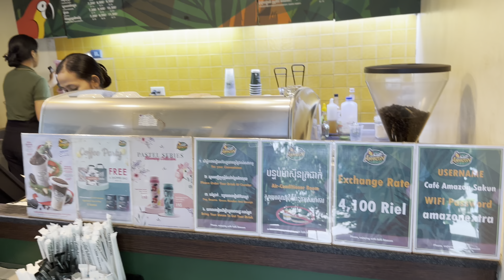2022 Going to Siem Riep P1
We are going to Siem Riep for 3 days, two nights. We have a good deal on the hotel at Pacific Hotel. Super nice hotel.